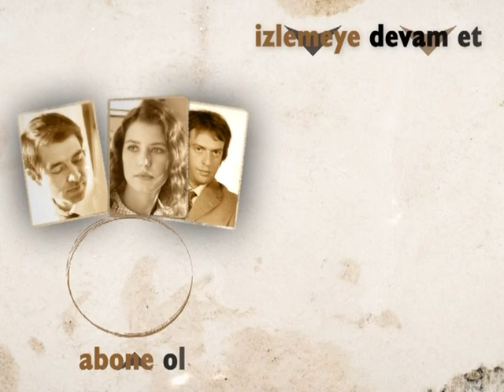Defne abisini ziyaret ediyor! | Hatırla Sevgili Özel Sahneler